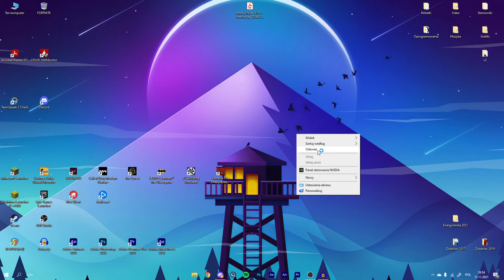HIDE AND SEEK *siren head*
💣 Rozwiń opis 💣

✔️ Krótki opis filmu:
Siema, w tym filmie graliśmy w HIDE AND SEEK'a razem z ekipą, jeżeli film Ci się spodoba to strzel łapkę w górę oraz walnij suba, miłego oglądania.

🎥Programy i sprzęt:
🎤Mikrofon: Novox-nc 1
🖥 Streamuje: OBS Studio
💿Procesor: Ryzen 5 3600
🕹️Karta graficzna: Gigabyte GTX 1660 Super
💾Pamięć RAM: HyperX 16GB (2x8) 3200MHz